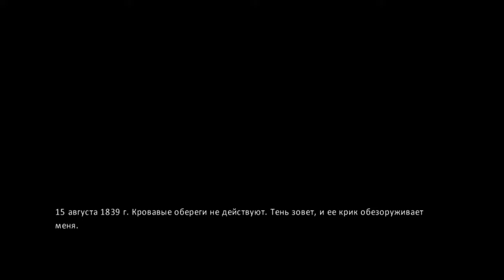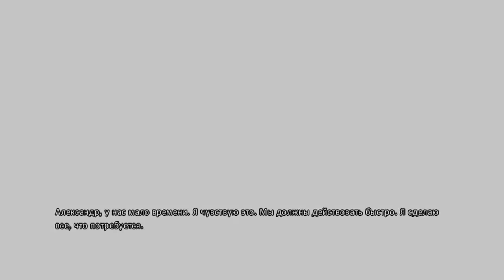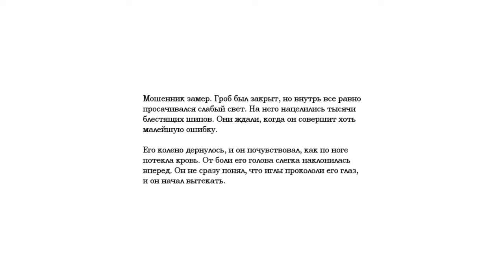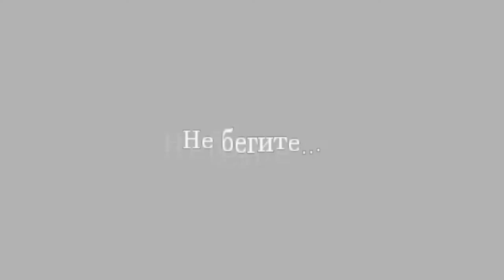Amnesia: The Dark Decent - Часть 9 - Вспомнить все